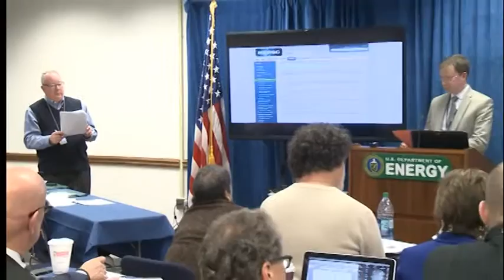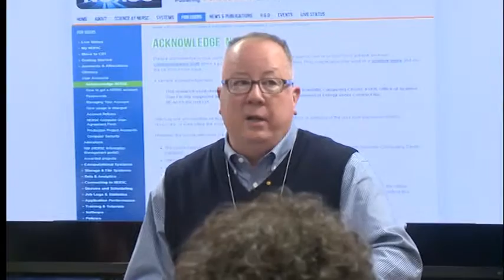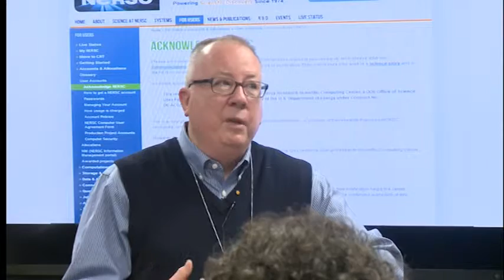Science Communications Summit 2016 (Part 2 of 3)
Panel 1: Telling the Unique Story of the User Facility
Panel 2: Amplifying Findings from DOE-funded Research
Kate Bannan, Outreach Communications Manager, Office of Science (DOE)
Matt Howard, Director of Communications (ANL)
Dave Keim, Communications Director (ORNL)
Marissa Newhall, Director of Digital Strategy & Communications (DOE PA)
[Moderator: Patrick Glynn, Senior Technical Policy Advisor, Office of Science (DOE)]